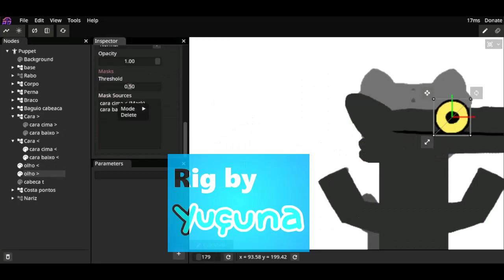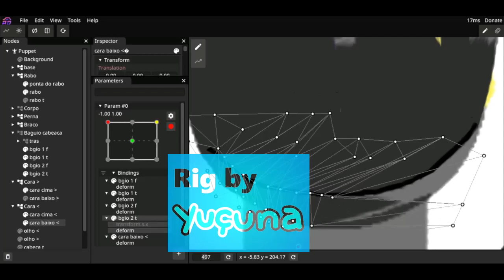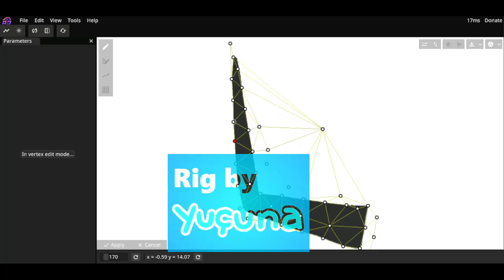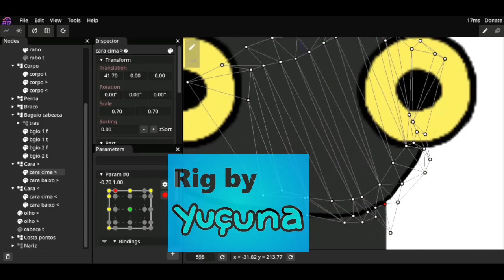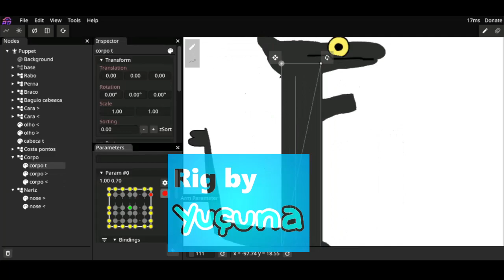Toothless 360º model making| Inochi2D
Making 360º model on Inochi2D